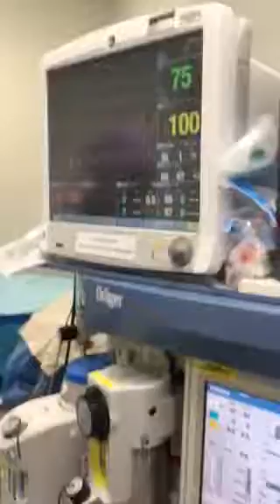ETO2 immediately after intubation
Patient preoxygenated, induced, 2 test ventilations after (2nd induction)
ETO2 91
55 seconds of apnoea
Intubated and then ventilated - very first ETO2 84 (this is what we need to capture) quickly rises within a few breaths.